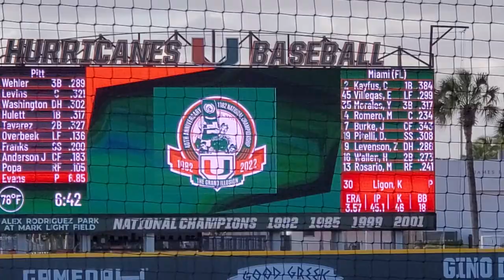40th reunion of the Miami Hurricanes 1982 national championship baseball team